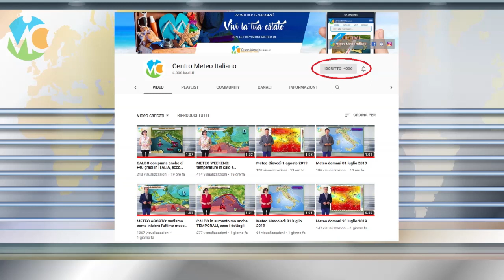Meteo WEEKEND: clima caldo ma attenzione ai TEMPORALI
Seguite tutti gli aggiornamenti in tempo reale su